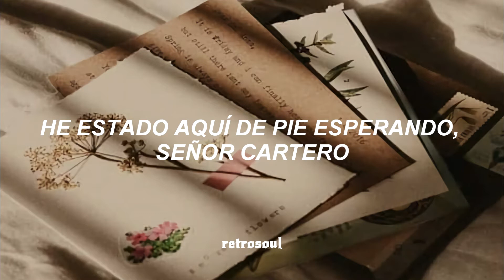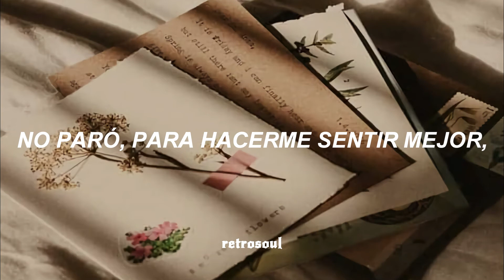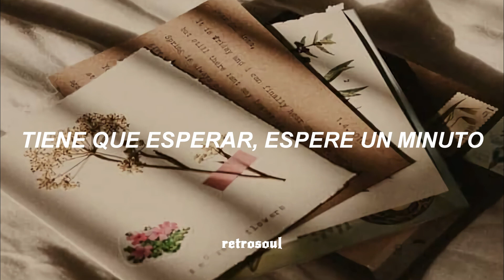Please Mister Postman - The Beatles [Sub. Español][Original]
(𝗟𝗬𝗥𝗜𝗖𝗦)
(Wait)
Oh, yes, wait a minute, Mr. Postman
(Wait)
Wait, Mr. Postman

(Mr. Postman, look and see) oh, yeah
(Is there a letter in your bag for me)
Please, please, Mr. Postman
(I've been waiting a long, long time) oh, yeah
(Since I heard from that girl of mine)

There must be some word someday
From my girlfriend so far away
Please, Mr. Postman look and see
If there's a letter, a letter for me

I've been standing here waiting, Mr. Postman
So patiently
For just a card or just a letter
Saying she's returning home to me

Please, Mr. Postman

So many days you passed me by
See the tear standing in my eye
You didn't stop to make me feel better
By leaving me a card or a letter

Mr. Postman (Mr. Postman) look and see
If there's a letter, oh, yeah, for me (is there a letter in your bag for me)
I've been waiting such a long time (I've been waiting a long, long time)
Since I heard from that girlfriend of mine (since I heard from that girl of mine)

You gotta wait a minute, wait a minute, oh, yeah (Mr. Postman)
Wait a minute, wait a minute, oh, yeah (Mr. Postman)
Check and see one more time for me

Mr. Postman, oh, yeah (Mr. Postman)
Deliver the letter, the sooner the better

Wait a minute, wait a minute, oh, yeah (oh-oh-oh, Mr. Postman)
please mister postman  letra
please mister postman beatles
please mister postman español
please mister postman the beatles subtitulada
Please Mr. Postman
Please Mister Postman